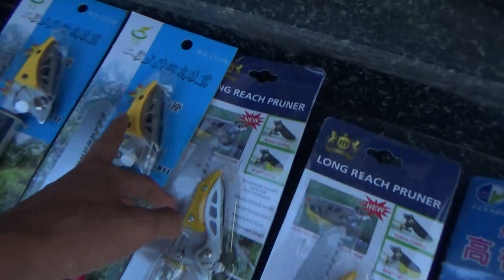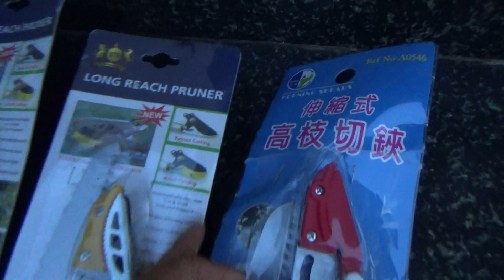Đầy Đủ Các Mẫu Kéo Cắt Cành Trên Cao 3M . 4M . 5M lh 0983781388 - 0962417729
Shop chuyên cung cấp dụng cụ nông nghiệp giá rẻ